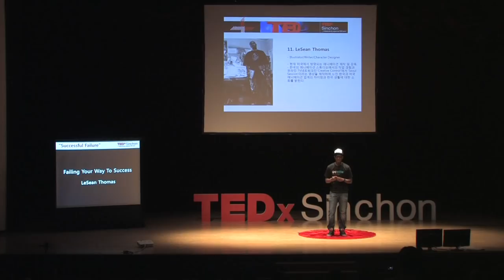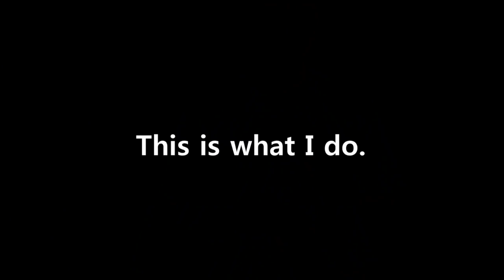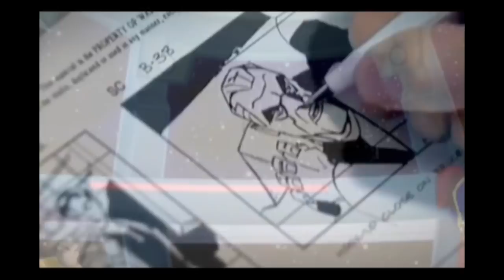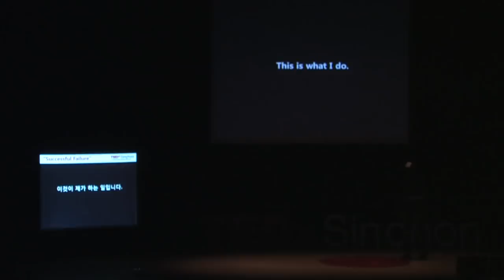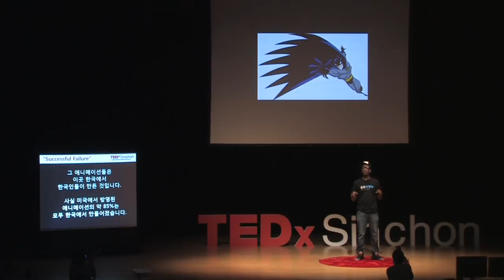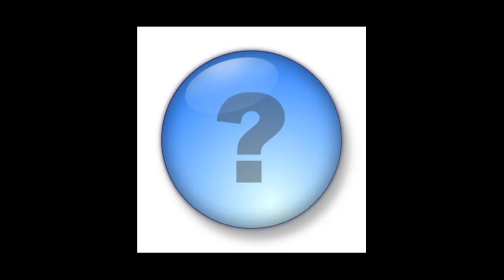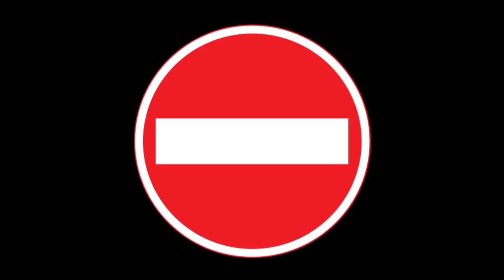Failing your way to success: LeSean Thomas at TEDxSinchon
LeSean Thomas -- Illustrator, Writer, Character Designer.
LeSean Thomas is from New York, USA. After graduating high school, he went to the animation business field and did works in many studios including Hollywood. Now he is producing and directing animations broadcasted on U.S. televisions, and also doing projects as illustrator and writer. He has a experience in making U.S. animation in Korean animation studio in 2009. He'd like to introduce his impression on the differences between Korean and U.S. animation business field and his life in Korea, which he get during the production of the video 'Seoul Session', in online TV network 'Creative Control;.
He also share ideas about successes and failures in animation business.

LeSean Thomas -- 일러스트레이터, 작가, 캐릭터 디자이너

LeSean Thomas씨는 미국 뉴욕 출신으로, 고등학교를 졸업한 뒤 애니메이션 업계에 진출해 할리우드 등 여러 스튜디오에서 작업을 해왔습니다. 현재는 미국 텔레비전에서 방영되는 애니메이션의 제작 및 감독을 맡고 있으며, 일러스트레이터, 작가 등으로도 활발하게 활동 중입니다. 그는 2009년, 한국의 애니메이션 스튜디오에서 미국 애니메이션을 제작한 경험이 있으며, 온라인 TV 네트워크인 'Creative Control'에서 'Seoul Session'이라는 영상을 제작하며 느낀 한국과 미국의 애니메이션 업계의 차이점과 한국에서의 생활에 대한 소회를 밝히고자 합니다.
또한 애니메이션 업계에서의 성공과 실패에 대한 주제로도 여러분과 의미 있는 이야기를 나눌 것입니다.